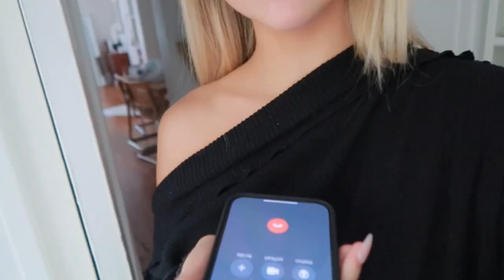A weekend at home getting ready for the Hamptons￼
Thank you guys so much for the love and support on my videos you have no idea how much it means to me! Let me know if you like this style video I have been trying out some new things & really enjoyed filming this video!￼

Here is a list of all of the brands I mentioned through video￼🤍

Instagram: Courtney Antalek (@courtneyantalek) • ...Instagram › courtneyantalek